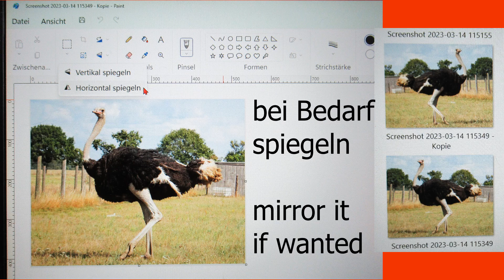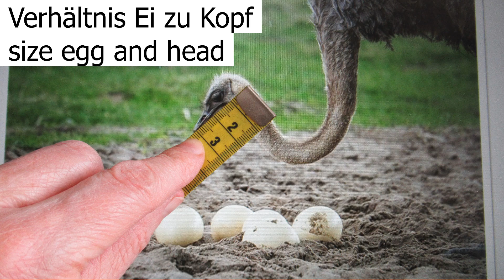Motiv vom Foto applizieren - Anfänger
Aus zwei Shirts und einer Schwangerschaftsbauchbinde nähe ich einen gefütterten Kissenbezug mit Hotelverschluss. Die Außenseite ziert eine Applikation aus einem Strauß und seinem Nest. Das ist ein upcycling Projekt, das auch Anfänger schaffen.

Kapitel:
00:00 Projektvorstellung
01:40 Entwurf zeichnen
03:10 Applikation nähen
05:14 Fertigstellung Kissenbezug
08:05 Schlussbetrachtungen

In dieser Reihe werden in Zukunft weitere Videos erscheinen. Beachte meine Playlists.

meine mail-Adresse für nicht öffentliche Fragen und Kommentare

meine facebook Gruppe, in der ihr Bilder von nach meinen tutorials genähten Dinge posten dürft: